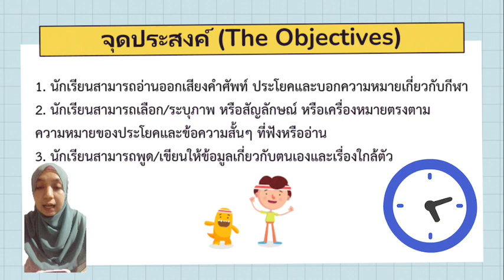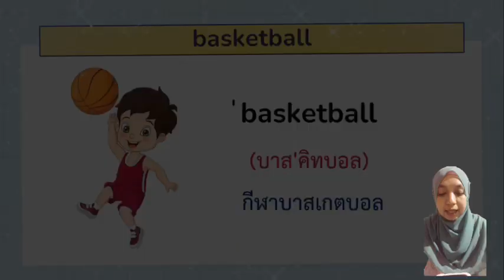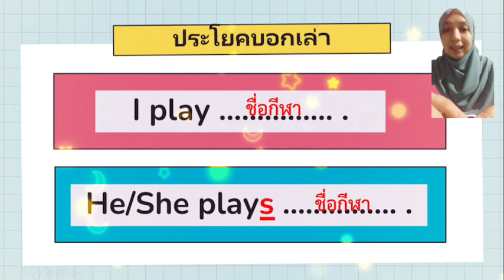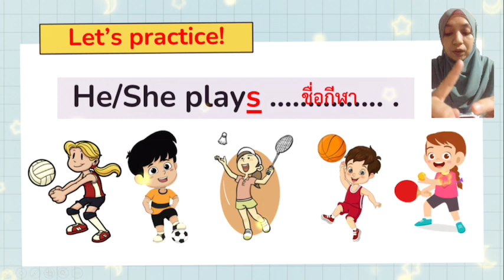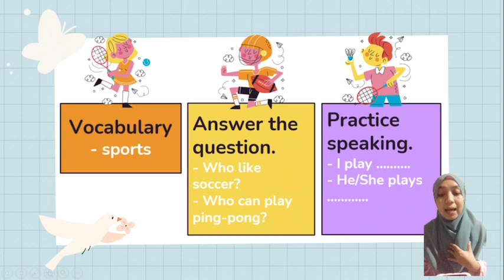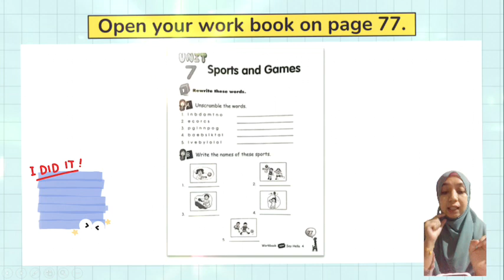Sports and games (Sports) By T.Aina